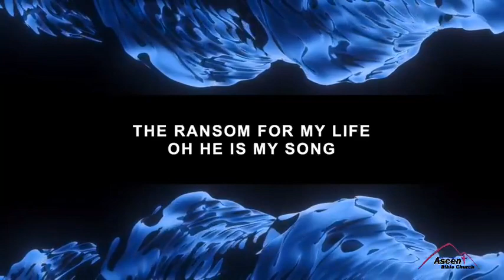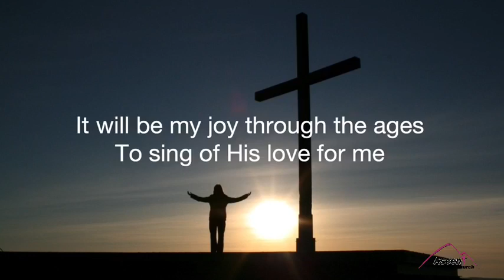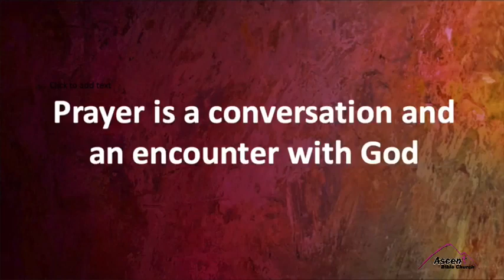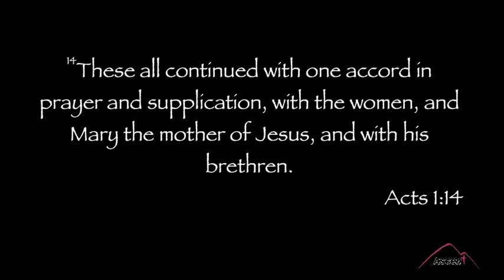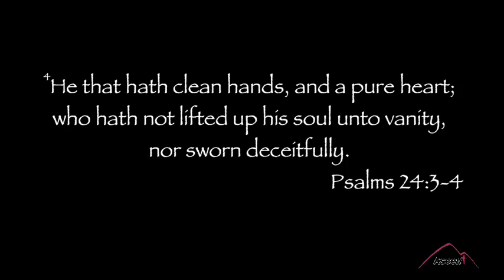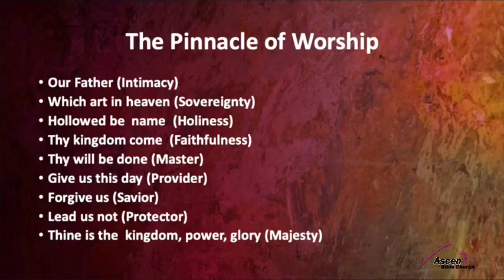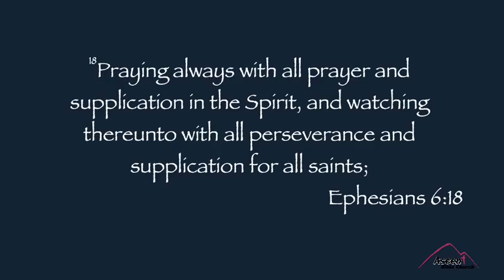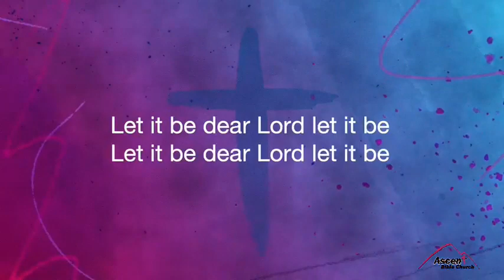Prayer | “The Pinnacle of Worship”| Sunday, July 4, 2021 | Pastor Mike Herrera